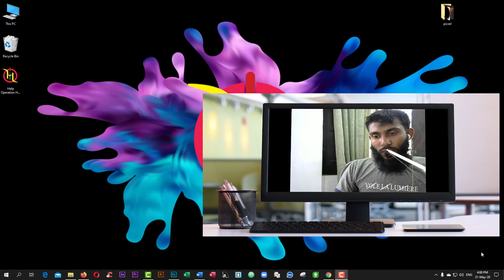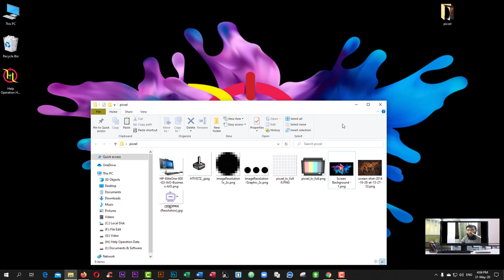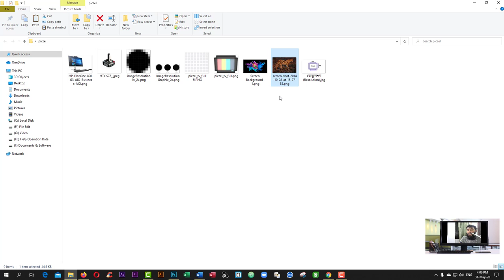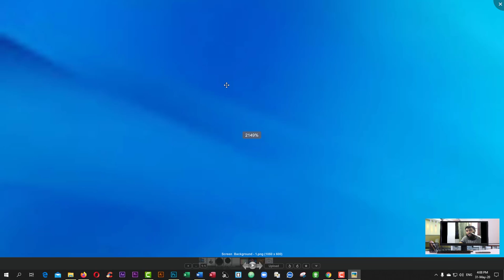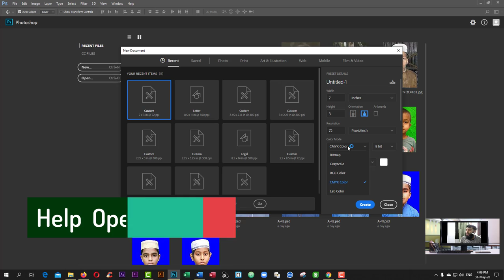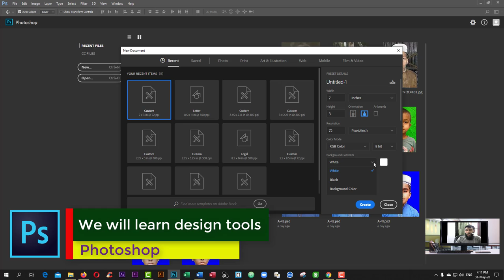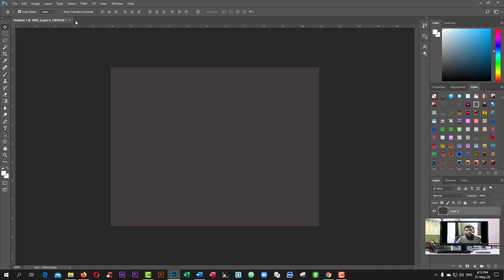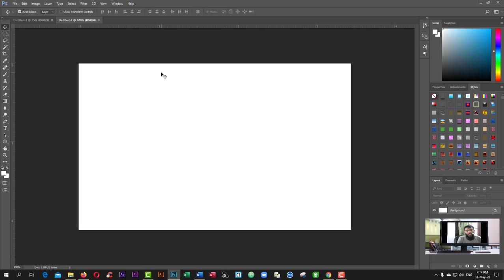How to create a new page in adobe photoshop 2017 || part 03 || Bangla tutorial || বাংলা টিউটোরিয়াল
How to create a new page in adobe photoshop CC2017 || part 03 || Bangla tutorial || বাংলা টিউটোরিয়াল
Help Operation

Adobe Photoshop is a digital graphics editing program produced by Adobe Systems. It is the leader for commercial Bitmap editing and image manipulation. It is considered by many to be the industry standard for desktop graphics editing and is available for the Windows/Mac operating systems.

shorturl.at/oqACW

1. Help Operation group:
shorturl.at/jMX69
2. Design Market group:

How to installation

Photo Editing
Photo Design
Photo Manipulation
Photo Retouch
Photo Resize

Twitter Banner Design
Poster Design

Flyer Design
water drops
Brochure Design
Book Cover Design
Magazine Design
T-Shirt Design
Calendar Design

Web Template Design

Software interface Design
Hair Masking
Product Labeling Design

Packaging Design
Included Some Plugin in Photoshop & Illustrator

Logo Design
Dimond Background
3D Shape Design
Typography Logo Design

All Mockup file Making in Photoshop
QR cord

Open Elements and select an editing mode. ...
Choose File→New→Blank File in any workspace or press Ctrl+N (cmd+N). ...
Select the attributes for the new file. ...
Click OK after setting the file attributes to create the new document.

Select "Edit," then "Add Blank Page" to insert a new, blank page to your document. Alternatively, press "Alt-Ctrl-G" for Windows or "Option-Command-G" for Mac to add a blank page.